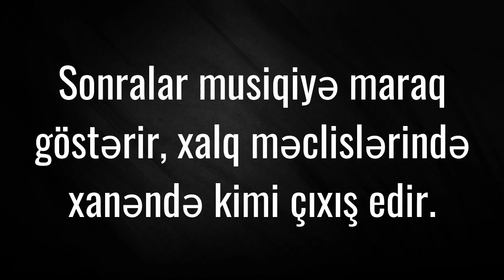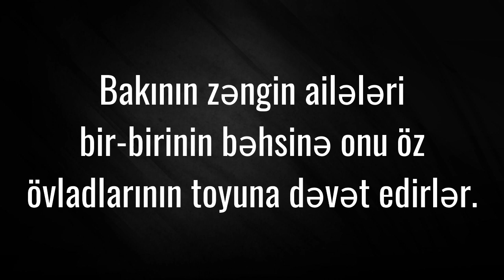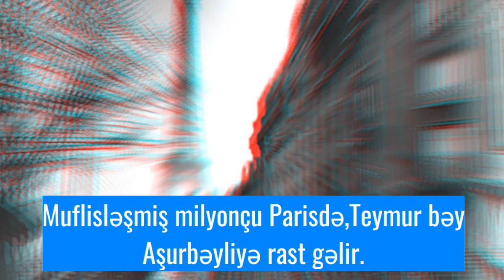Seyid Mirbabayev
Mərsiyəxanlıqdan Milyonçuluğa - Seyid Mir Tağı Mirbabayev
Bəyənin!
Paylaşın!
Abunə Olun!

Teqlər: Seyid Mirbabayev, mir tağı Mirbabayev,   Bakı, Xanəndə, xanende, qrammofon, milyoner,
Bala şoranlıq, neft, milyonçu, milyoncu, qubernator evi, azneft meydani, azneft meydanı, pavel ştern, seyid mirbabayevin evi, Teymur bey aşurbeyli, teymur bəy aşurbeyli, aşurbəyov, tagi mirbabayev, baki, asurbeyov, ashurbeyov